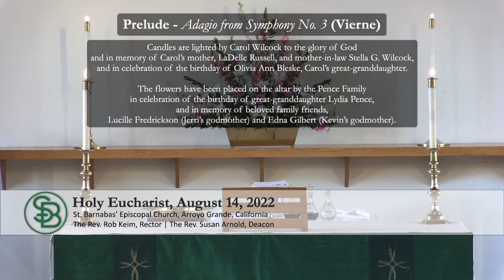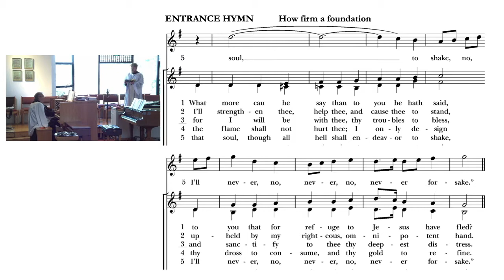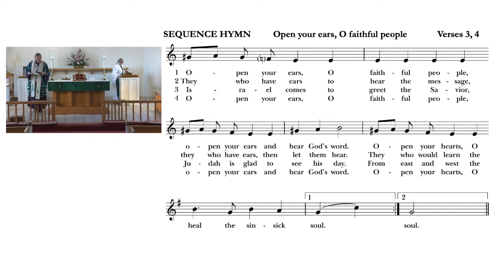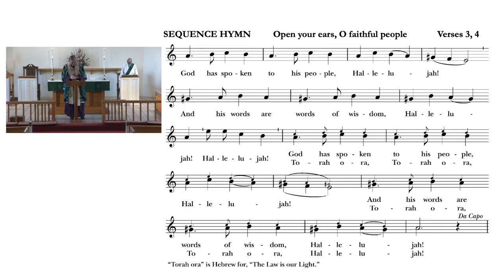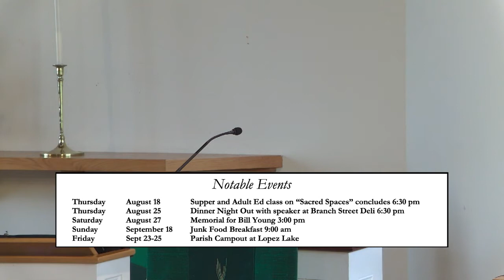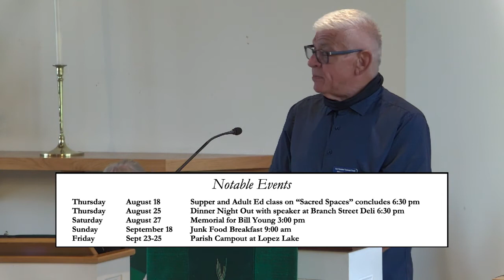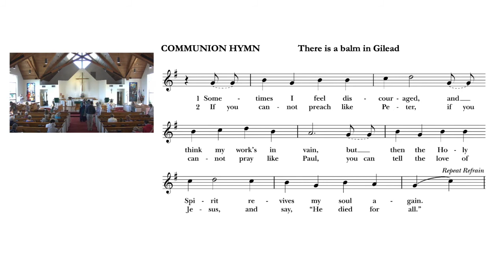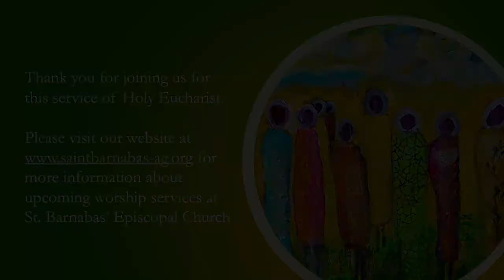August 14, 2022 - Holy Eucharist, 10th Sunday after Pentecost, St Barnabas Church, Arroyo Grande, CA